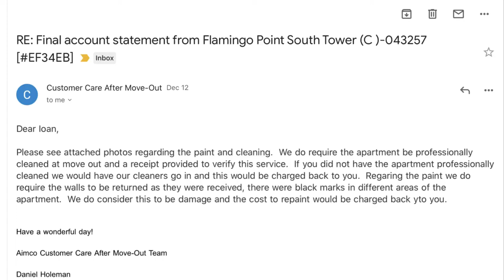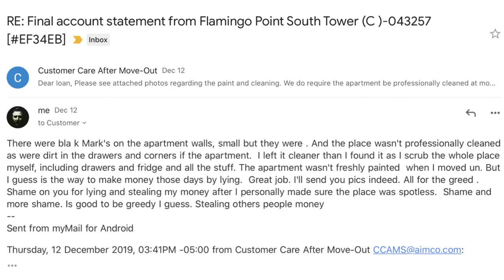Flamingo towers in Miami Beach scam and lying from management . proof that they are not to be t...